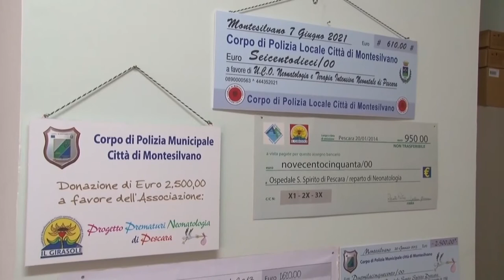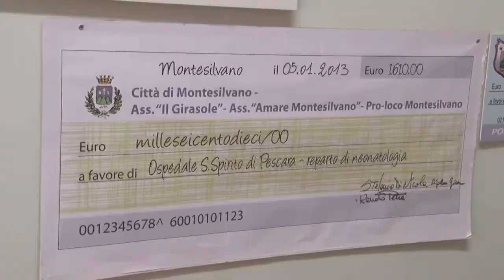Anche a Pescara si celebra la giornata mondiale della prematurità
Oggi in occasione della Giornata mondiale della prematurità nel reparto di terapia intensiva prenatale di Pescara i nonni potranno incontrare i nipoti. È la prima volta dopo l’emergenza Covid